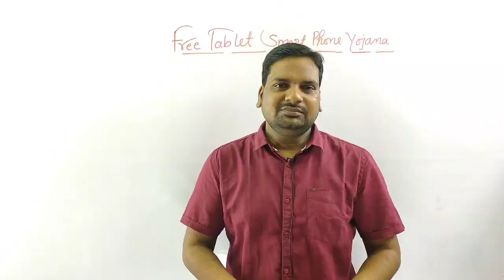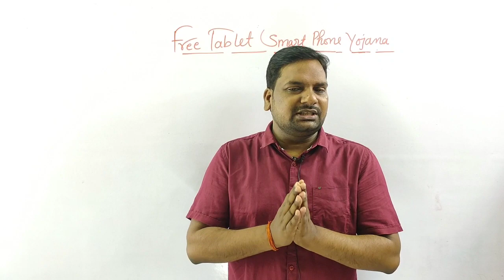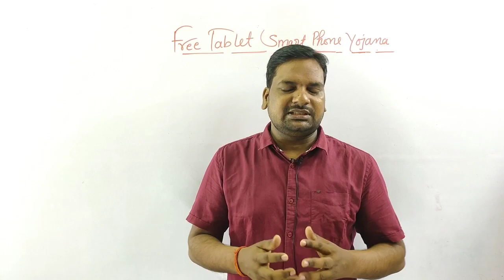1 लाख 33 हजार पॉली छात्रों को टेबलेट मिलना तय ✍️100% Confirm